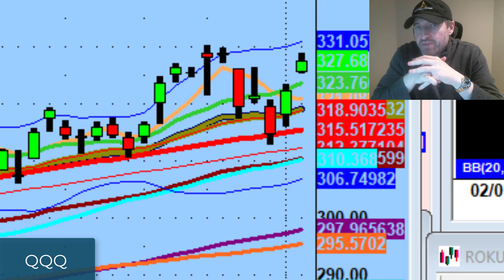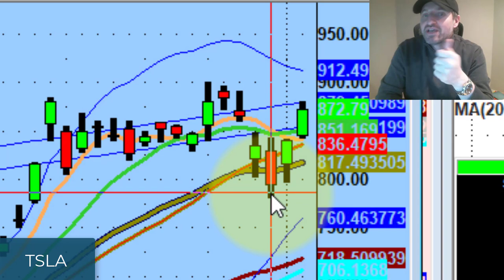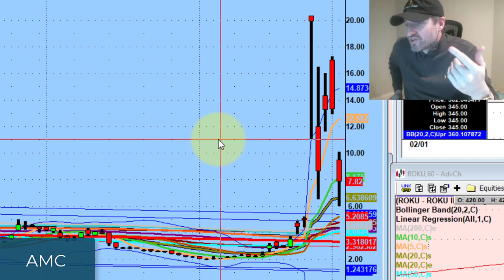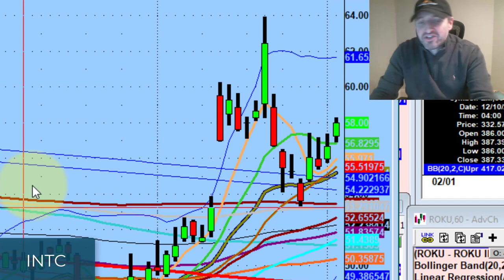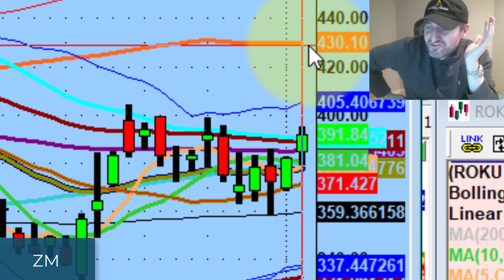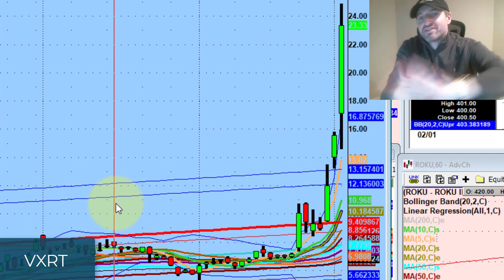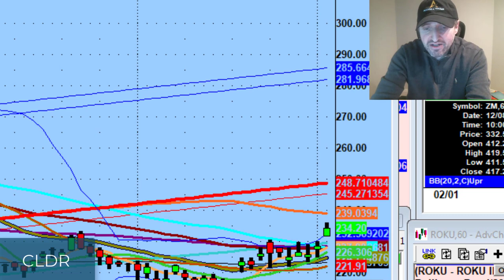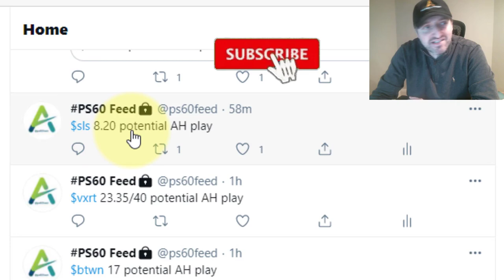Zoom Stock Setting Up At This Price Based On Technical Analysis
If you want to be a professional trader, you need to forget about the "sexy" stocks like AMC & GameStop (GME)...

Tonight we discuss great technical action in the market, big pivots on Tesla (TSLA), Cloudera (CLDR), Square (SQ), Salesforce (CRM), & why I'm keeping an eye on Zoom (ZM) tomorrow...

💚 COMMUNITY SUPPORT 💚